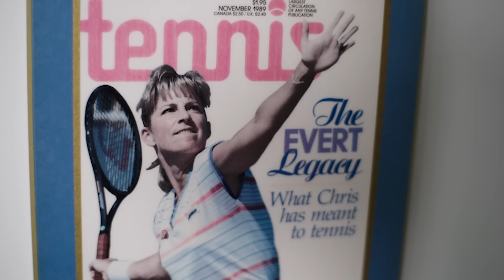Chris Evert: Bowing Out with Grace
Hall of Famer Chris Evert entered her last professional tournament, the US Open, as a six-time champion. It was a chance to say goodbye and begin retirement on her terms, and have one last chance at Slam success. In TennisWorthy presented by Infosys, Chris details how her quarterfinal appearance ended in a hallmark of her legendary career: with grace.